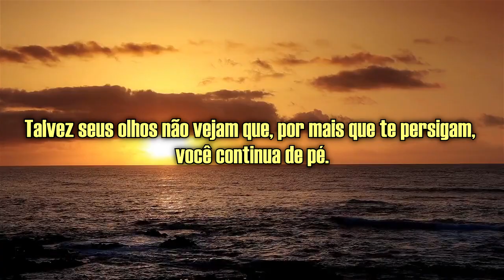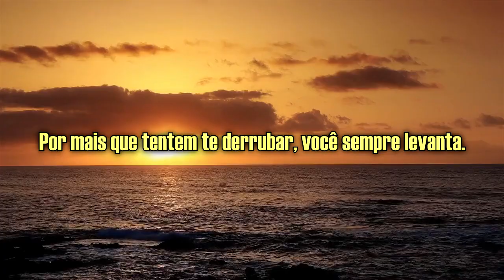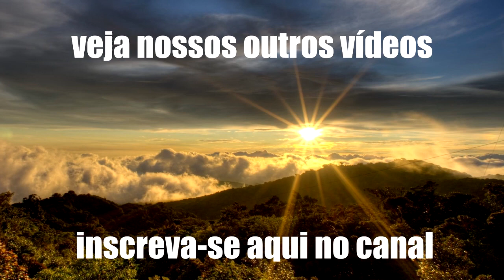Mensagem - O que você não vê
Mensagem de bom dia, que fala de motivação, amor e Deus.

Muitas vezes você se encontra desanimado.
Tem vezes que o que se passa pela sua cabeça é desistir, se entregar.
Não consegue entender porque certas coisas acontecem com você, porque te perseguem no trabalho, em casa, no seu bairro.
Eles se incomodam com você...
Você vê muita derrota, muita perseguição, muita tristeza.
Mas... o que você não vê?
Talvez seus olhos não vejam que, por mais que te persigam, você continua de pé.
Por mais que tentem te derrubar, você sempre levanta.
Por mais que joguem enormes pedras em seu caminho, você continua seguindo em frente.
Talvez você não veja que alguém muito maior está em sua defesa.
Então levante a cabeça e acredite que você nunca está sozinho.
Ore, converse, abra definitivamente o seu coração.
Talvez, você nem precisa ver.
Talvez, você apenas precisa sentir.
Pois a maior resposta que você pode dar a aqueles que se incomodam com você, é estar firme, em paz, e seguir sempre em frente.
Eles não vão ver motivos pra isso.
Mas você vai.

Autor desconhecido.

Sempre Mensagens motivacionais  para incentivar e te ajudar a começar bem mais um dia.

Compartilhe as nossas mensagens positivas com seus amigos.

Se você gostou  não deixe de dar um Jóinha, clicando ali em gostei.
Isso fará o vídeo alcançar mais pessoas.